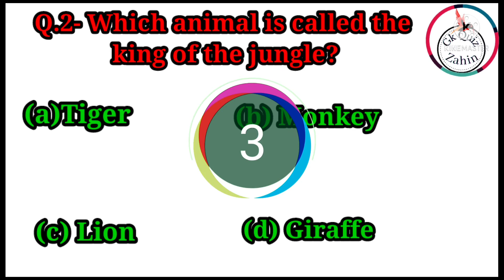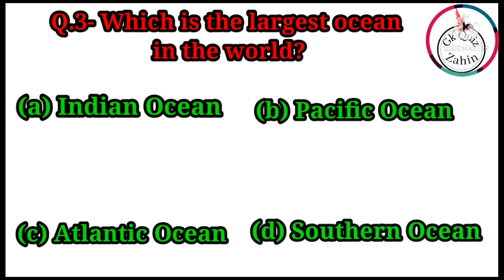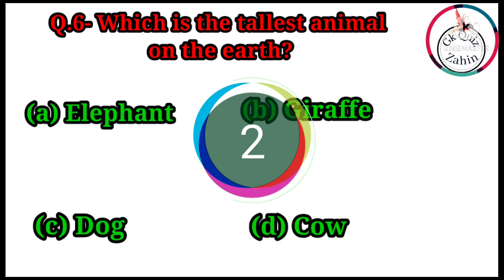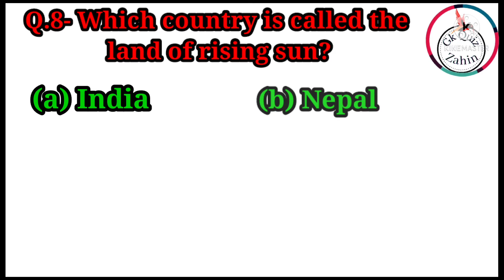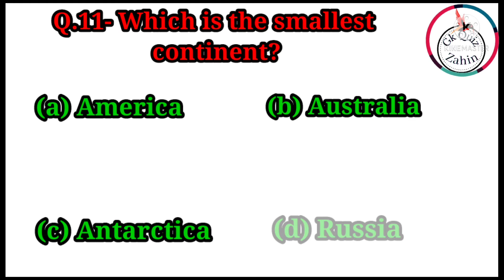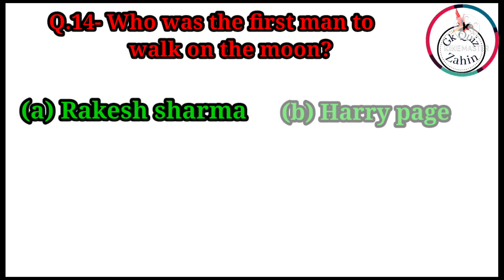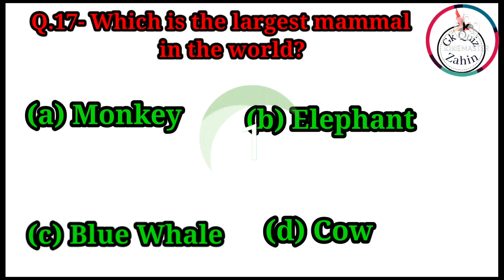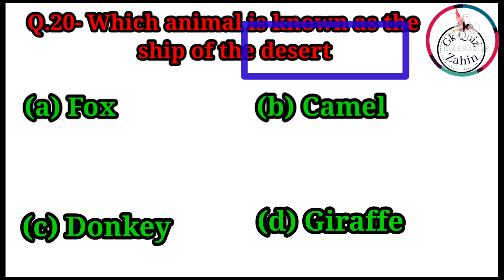Gk | Gk Quiz in English | Gk for kids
Gk Quiz | Gk in English | Gk Question Answer in English | Gk for kids